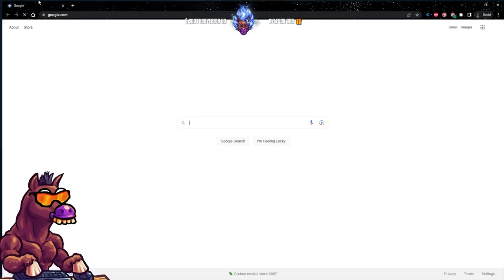TRISTANA TOP IS SO UNDERRATED !!